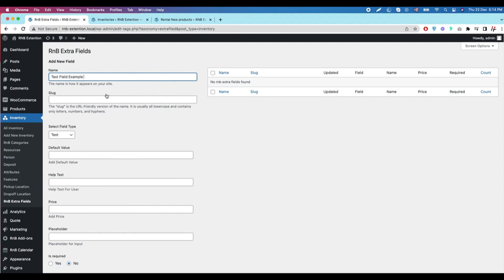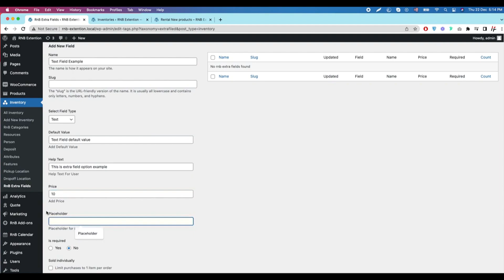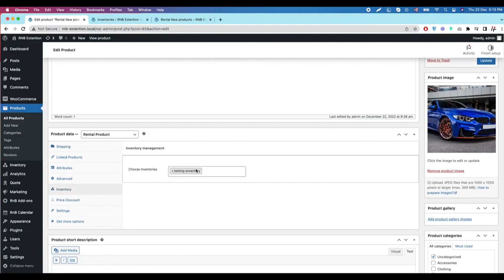Enhance Your RNB Product Page with RNB Extra Product Options Addons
Welcome to our tutorial on RNB Extra Product Options – the must-have addons for the popular RNB plugin! With this powerful extension, you can take your RNB product pages to the next level by adding extra fields and options to provide customers with more choices and customization.

🔹 Introduction to RNB Extra Product Options Addons and its features.
🔹 How to seamlessly integrate this extension with your RNB plugin.
🔹 Adding extra fields and options to your RNB product single pages.
🔹 Increasing customer engagement and satisfaction with tailored choices.
🔹 Boosting your online store's sales potential.

Don't miss out on the chance to give your customers more control and flexibility when shopping on your website with RNB Extra Product Options Addons! 💪